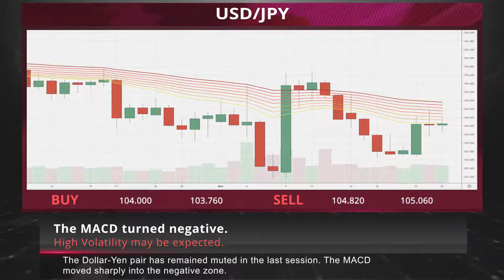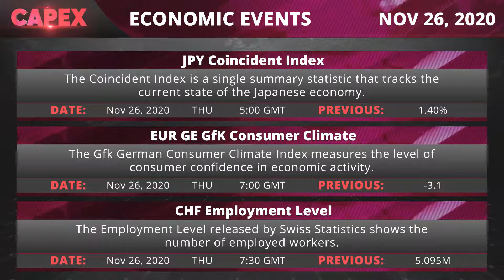Tesla tightens its bolts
• Tesla Inc is issuing two recalls covering about 9,500 vehicles for roof trim that may separate and bolts that may not have been properly tightened.
• An anonymous Crypto whale transferred 40 Million XRP to Bitstamp. The unidentified user moved XRP tokens from an address that has been dormant since 2013.
• Wall Street was mixed as surging layoffs in the wake of a new round of shutdowns to contain spiraling COVID-19 infections dampened investor risk appetite.